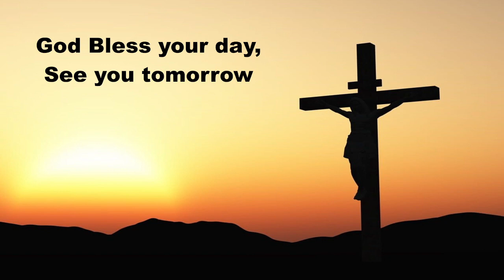Daily Devotions with Pastor Sutton, April 25, 2022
Daily Devotions April 25, 2022
Daily Prayer for Individuals and Families: Morning LSB295
Hymn 579 The Law of God is Good and Wise
Psalm 119:9-16; Exodus 20:1-24; 22:20-23:13 (ESV); Prayers for Monday, and for others.